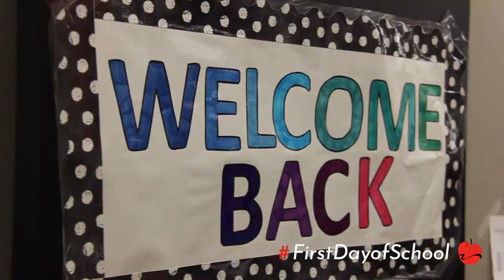First Day of School | 2021-22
Watch as we welcome students to the first day of the 2021-22 school year at Franklin Grove Elementary, American Dreamer STEM Academy & Stephen Decatur Middle School! 🤩 👌